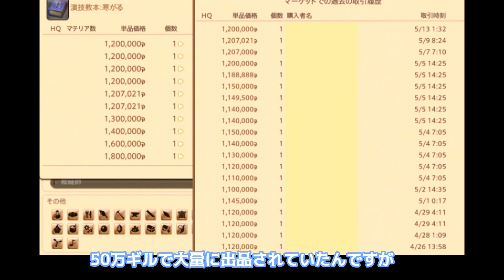【FF14】モグコレ金策:先物取引編【23.05時点】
先物取引になるので損をする場合もありますのであしからず(='ω'=)ｎ

字幕はVrewを使用しています！

記載されている会社名・製品名・システム名などは各社の商標、または登録商標です。
ファイナルファンタジーXIV著作物利用許諾条件